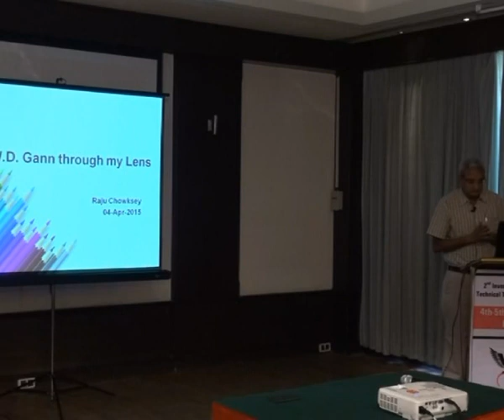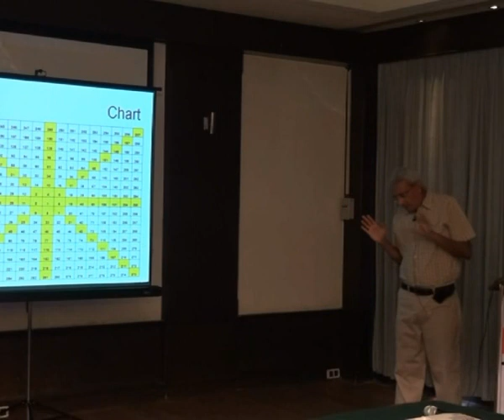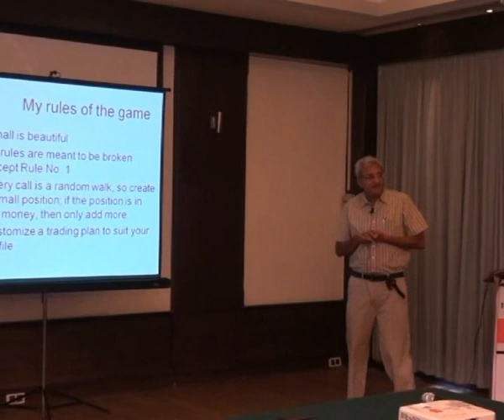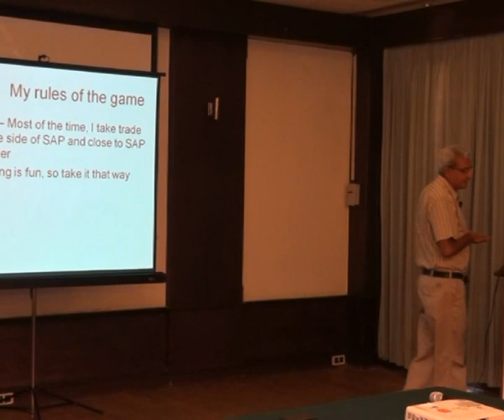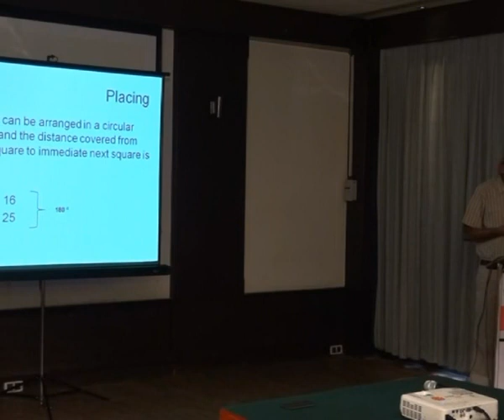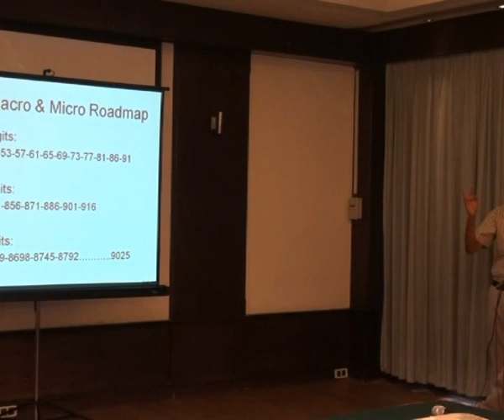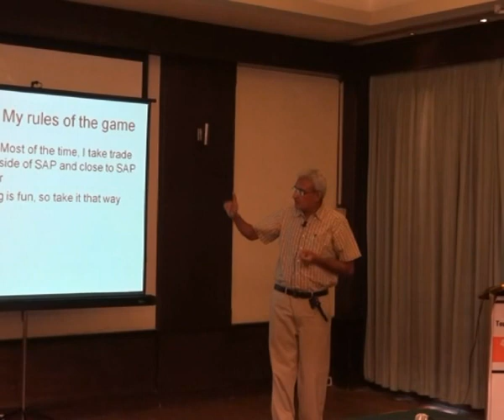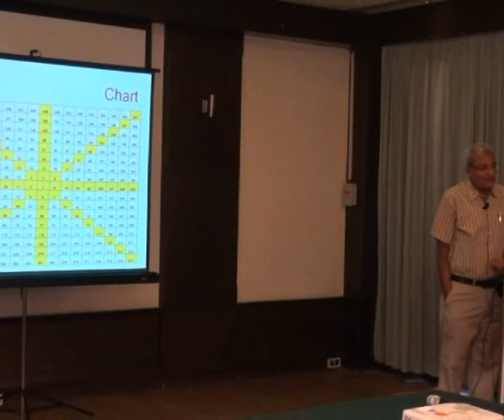"W.D. Gann through my lens" by Mr Raju Chowksey ji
Presentation  mainly deals with  core summary of Gann Theory  which is used by our very respected Speaker Raju Sir along with SAP Theory.